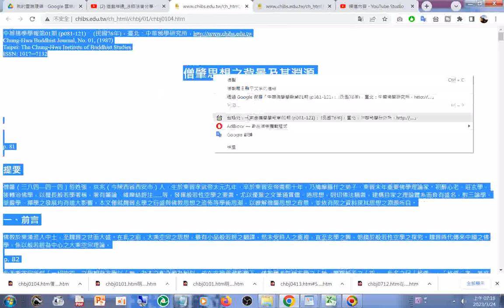（「佛者何也？蓋窮理盡性大覺之稱也」）1987#劉貴傑#新竹師專副教授#中華佛學學報